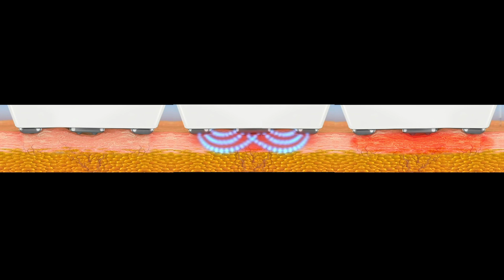Animacja działania aplikatora Tite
Shar-pol jest od ponad 25 lat dystrybutorem urządzeń Hi-Tech dla medycyny ze szczególnym uwzględnieniem procedur laserowych.